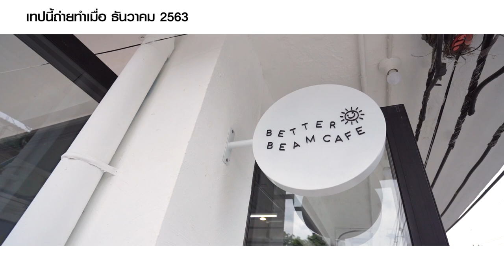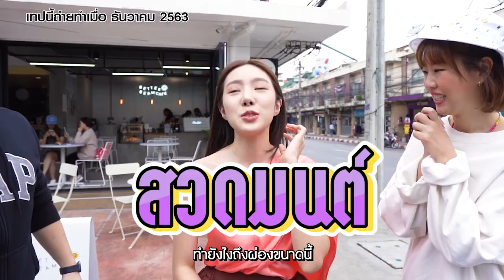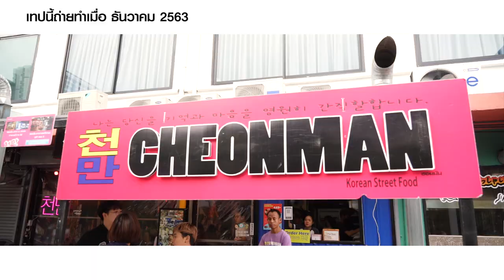เปิดเทปแรกกับแขกรับเชิญสุดพิเศษ ตามหาของกินที่ สวนหลวงสแควร์ l อร่อยต้องแชร์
อร่อยต้องแชร์เปิดเทปแรกปีนี้ด้วยความสดใส 🌈🌈
กับแขกรับเชิญ พิเศษ จากรายการ เยาวภา 💄
พาไปหาของอร่อยกันที่ 📍สวนหลวงสแควร์

กับร้านแรก ร้าน Better Beam cafe’
เมนูเครื่องดื่มที่แนะนำ 🥤
-Black and Orange ให้ความสดชื่น และยังได้ความหวานจากน้ำผลไม้
-Caramocha ที่ผสมระหว่าง mocha และ salted caramel
-ช็อคโกแลตเย็น Ultimate lce Chocolate ที่มีความเข้มข้นได้ช็อคโกแลตแบบเต็มๆ
เมนูของหวาน 🍰
-Strawberry Cloud Freshcream waffle หวานกำลังดีราดไซรัปกลิ่นละมุนจาก น้ำผึ้งดอกลำไย
-Pear Tart มีกลิ่นหอมของแพร ออกหวานนิดๆ ด้านล่างกรุบๆ กรอบๆ

ร้าน เจี่ยวจือ JiaoziBkk อาหารจีนสไตล์เสฉวน
-โตว้เหมียว🥦 ผัดกระเทียม น้ำผัดแบบใสๆ ผักสดและกรอบ กลิ่นหอมมาก
-ข้าวผัดเจี่ยวจือ มีกลิ่นหอมที่เป็นเอกลักษณ์
-ข้าวหน้าหมูสามชั้นตุ๋นย่าง ที่นี่ตุ๋นเนื้อแล้วจะนำไปย่างต่อ นุ่มละลายเลยจ้า
-เกี๊ยวซุปเห็ดทรัฟเฟิล🍜 เต้าหู้มีความกรอบนอกนุ่มในบวกกับซอสที่ผัดหอมมาก

ร้าน 천만 ชอนมัน Cheonman Thailand สาขาสวนหลวงสแควร์
-ซุปทันบัม เส้นเหนียวนุ่ม เผ็ดกลางๆ สไตล์เกาหลี
-ทักกางจอง จานที่รวมทั้งต็อกบกกี ไก่ทอด และชีสไว้ด้วยกัน
-ผัดปลาหมึกจุกกุมิ เผ็ดกำลังดี หมึกกรอบ
-ไก่กรอบเผาแผ่นชีส🍗 อันนี้ทีเด็ด ซอสหอม ผสมกำลังชีส🧀 อร่อยจ้า